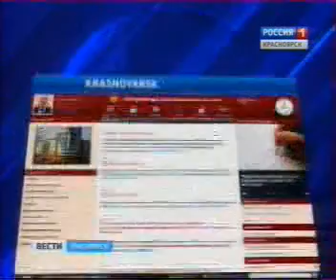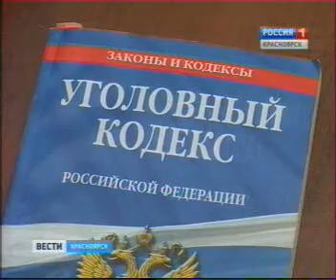vesti 1107 022